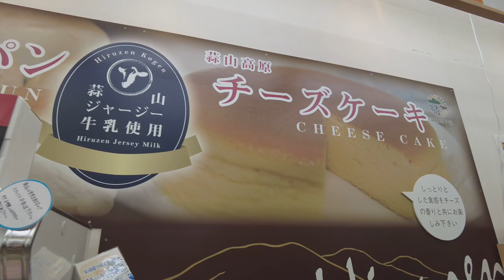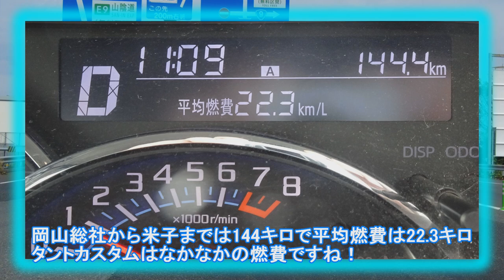鳥取県の旅タントカスタムCMロケ地「べた踏み坂」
【観光動画】鳥取県の旅タントカスタムCMロケ地「べた踏み坂」を実際に走りました
【観光動画】鳥取県の旅べた踏み坂